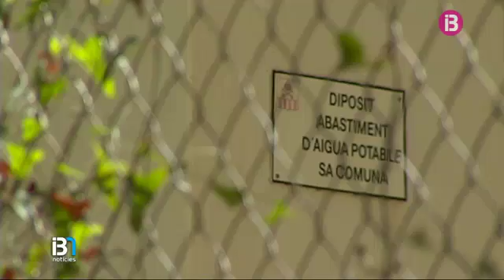Talls d’aigua a Esporles per les restriccions contra la sequera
Continuen les restriccions d'aigua als municipis de la serra de Tramuntana per mor de la sequera. El darrer ajuntament a sumar-s'hi ha estat el d'Esporles. Des d'anit, els veïnats han començat a tenir talls d'aigua des de les 10 de la nit fins a les 7 del dematí en dies alterns.